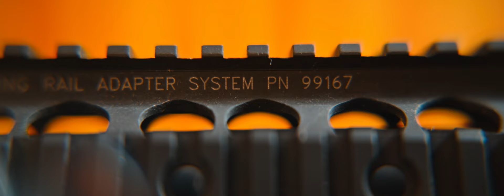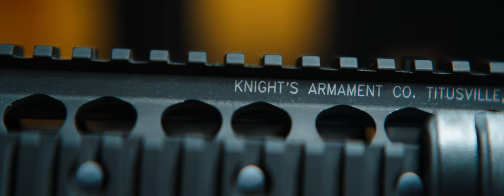Colt Mk12 Mod 1 Build | Presented in Ultra Panavision Anamorphic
Building of the Colt Mk12 Mod 1.
Took a long time to collect all the necessary parts. Decided to lightly document the build. Shot in RAW HD on anamorphic lenses. Mastered in Ultra Panavision 2.76 aspect ratio.